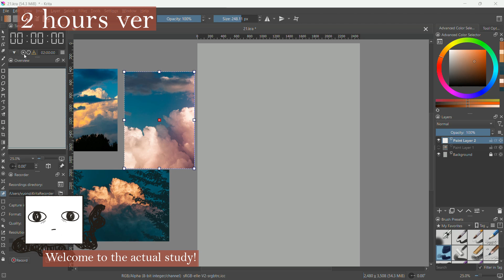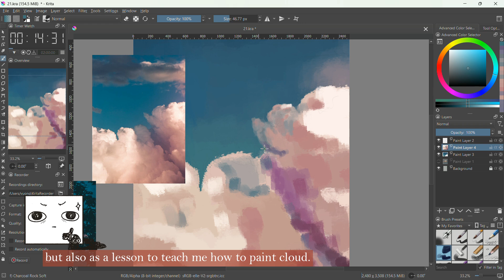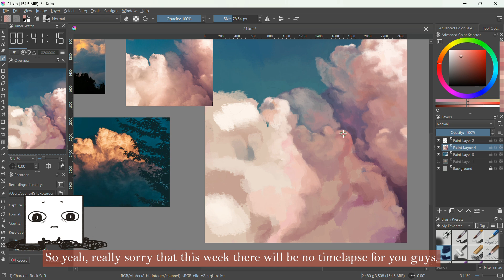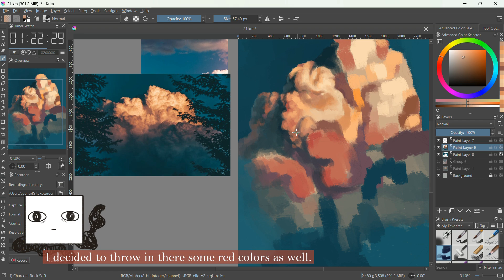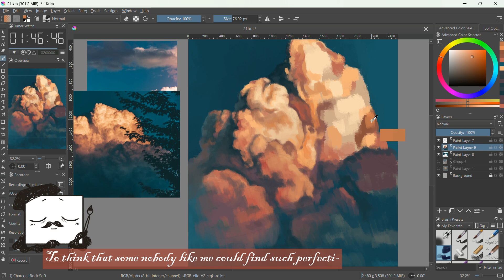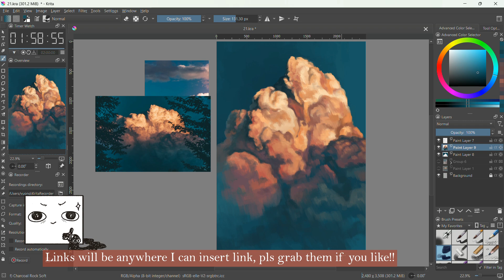i don't understand cloud so i studied them for 2 hours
also to feel soft and healing~